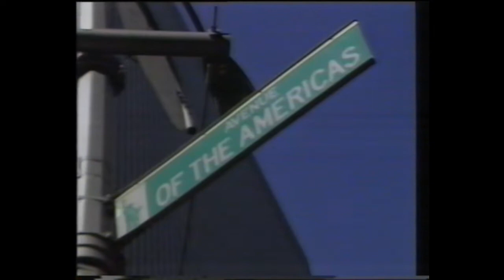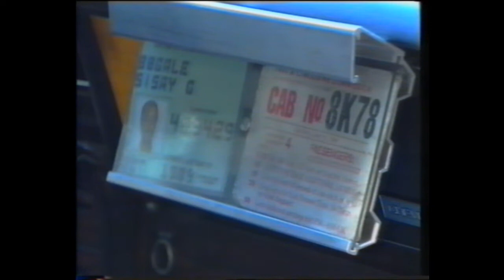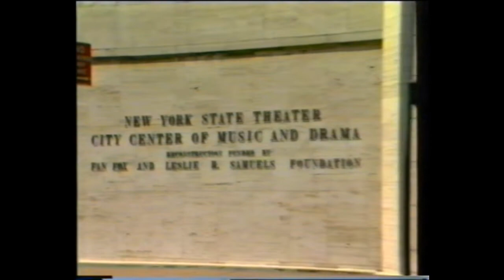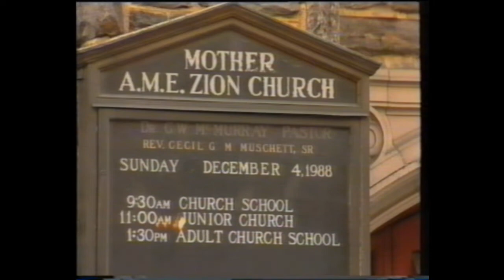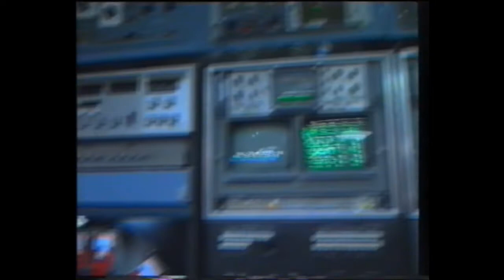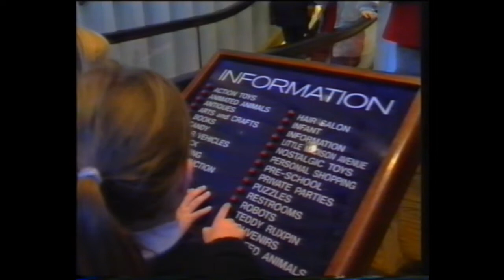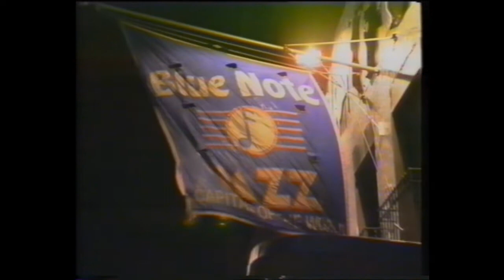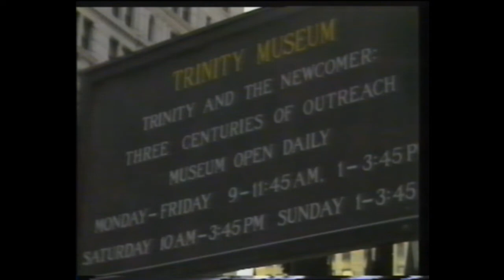Reiseziel New York - VHS 1993 Deutsch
"Dieser Videofilm ist mehr als eine reine Sightseeing-Tour durch den "Big Apple", wie die New Yorker liebevoll ihre Stadt nennen.
Er ist eine einzigartige Hilfestellung, sich im Big Apple zurechtzufinden, von Einkaufs- und Restaurant-Tips über das Verkehrssystem bis zu eingeblendeten Stadtteilplänen.
In eindrucksvollen Aufnahmen werden die Sehenswürdigkeiten der Stadt präsentiert - von der Freiheitsstatue über die markanten Wolkenkratzer, die Wall Street, den Times Square, Greenwich Village, China Town, den Broadway, Central Park, die weltberühmten Museen bis zum Lincoln Center.
Dieser Film beobachtet Menschen und Menschliches, zeigt Alltag und Vergnügen, dringt ein in die "Stadt, die niemals schläft"."